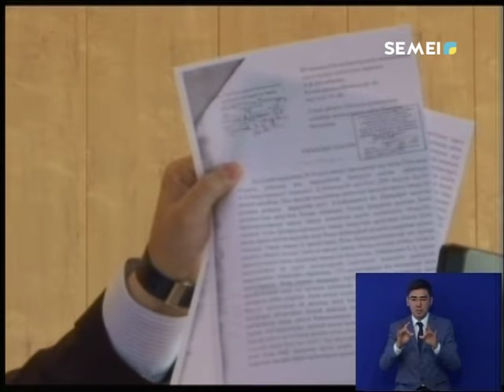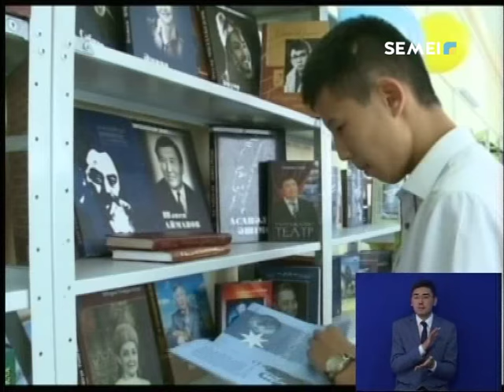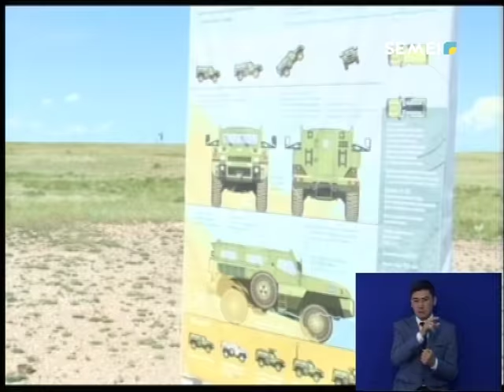Қорытынды жаңалықтар (14.06.2018)